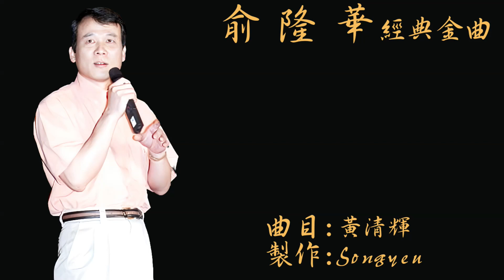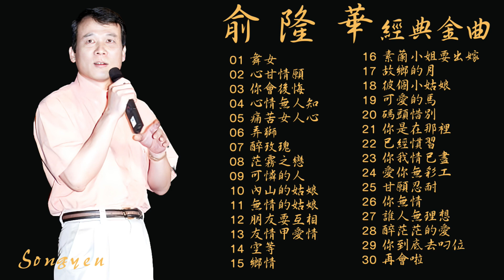台語歌壇創作大師 俞隆華 經典金曲Vol.1